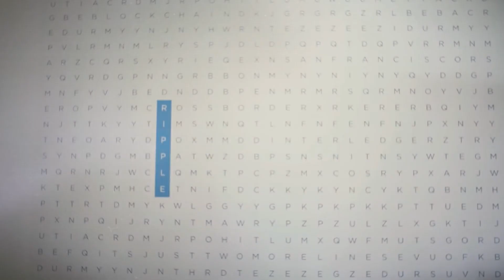XRP is Decentralized - David Schwartz Explains - XRP Ripple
David Schwartz, Chief Cryptographer at Ripple, provides the facts and how XRP Ledger is decentralized.

$10 free with first $100 spent.